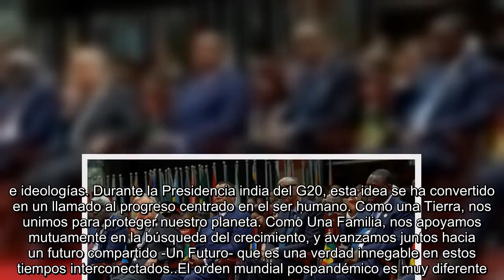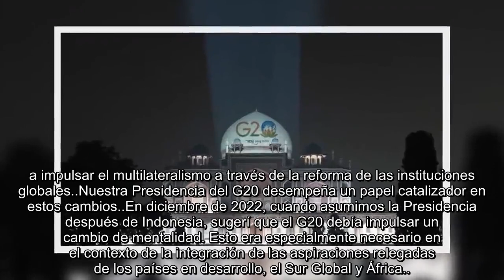Globalización centrada en el ser humano: llevar el G20 a la recta final sin dejar a nadie atrás